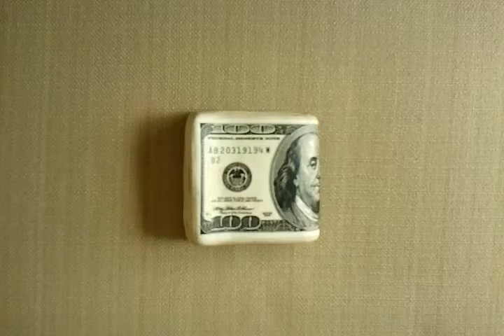20 Segundos: Dolar